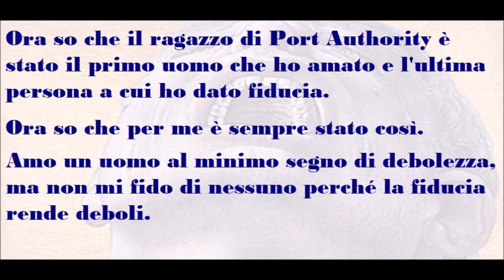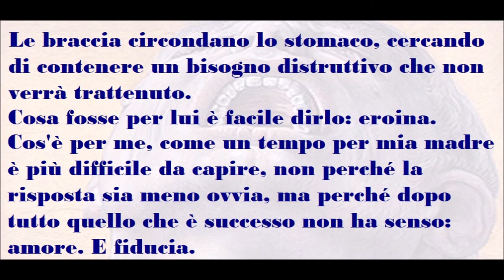🟡 L' AZZURRO DEL SUO OCCHIO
Tratto da "Martin e Jhon" di Dale Peck
Immagine di Ricardo Cinalli